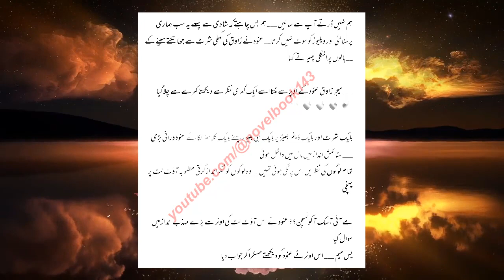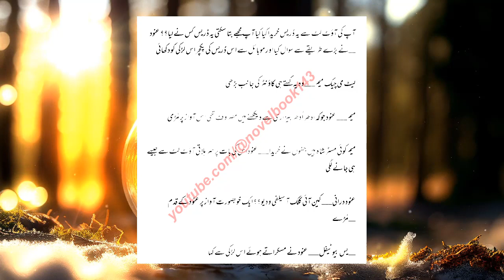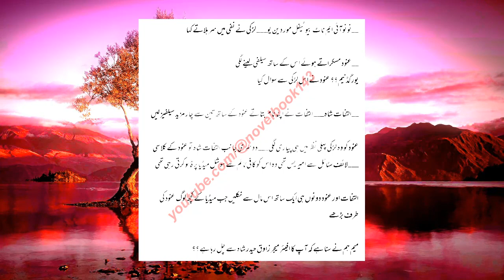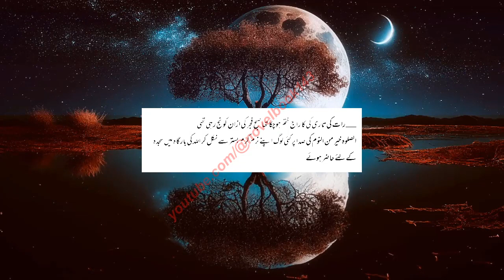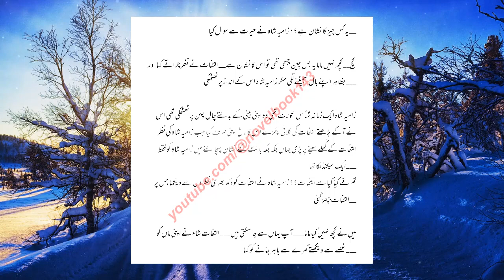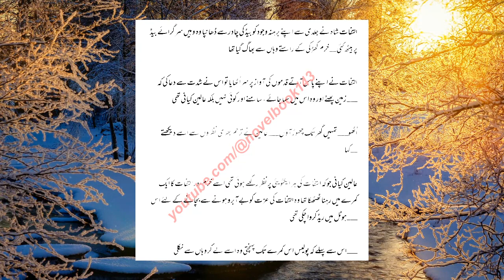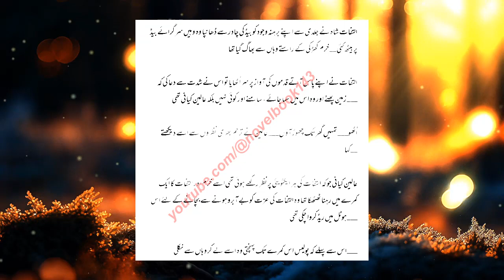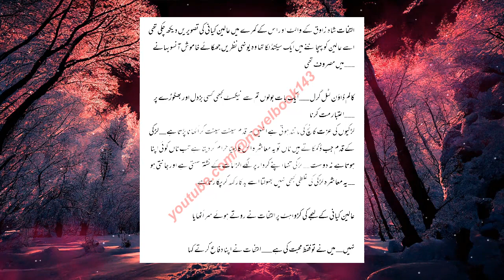Bold love story Budkaar episode 17 by novel book | romantic novel Budkaar episode 17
romantic urdu serials in hindi
novel based pakistani dramas
pakistani drama love story
new pakistani drama love story
pakistani best love story
pakistani drama story
About Video
love story budkaar episode 17 by novel book
budkaar romantic novels episode 17
budkaar romantic story episode 17
budkaar urdu romantic kahani episode 17
budkaar hot love stories episode 17

budkaar urdu romantic novel on forced marriage episode 17